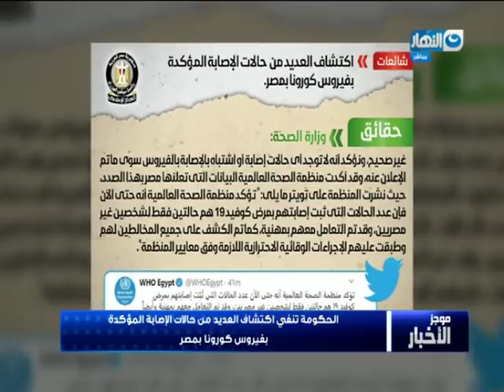موجز أخبار الواحدة ظهرًا اليوم الخميس 5 مارس